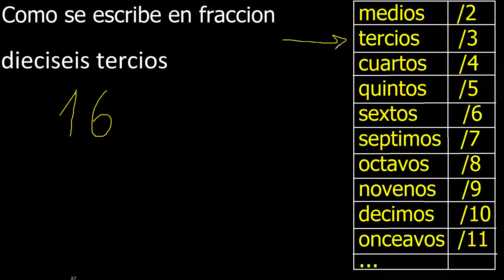Como se escribe dieciseis tercios en fraccion , palabras en fracciones